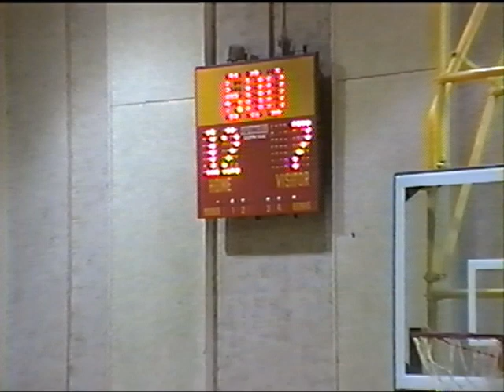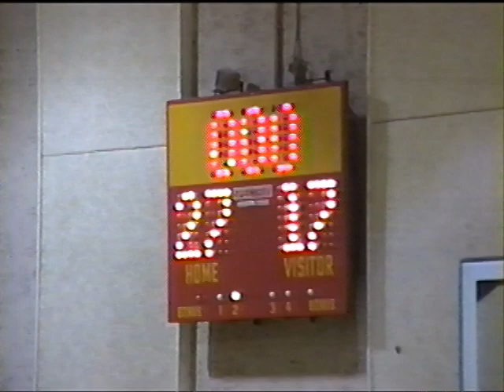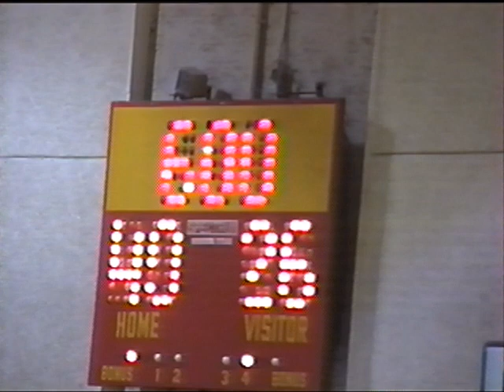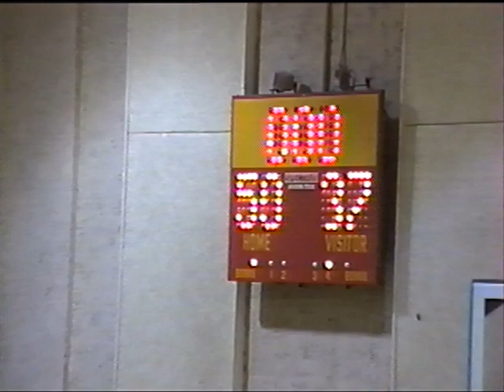GP vs Kingsville 1993